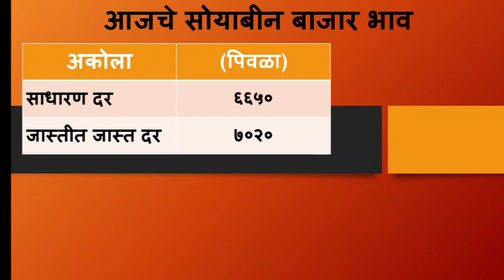soyabean bhav today latur | लातूर जालना जिल्ह्यात सोयाबीन भावात आज पुन्हा तेजी